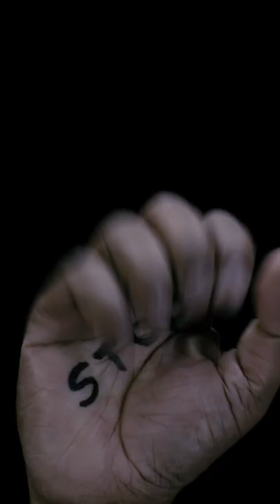🛑 Can You Take Ibuprofen For Workout Soreness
CODE: Joeythurmanfit10
😲 OPENFIT. Claim your first 14 days for free. Exclusive for Joey Thurman's audience.
CODE: GBFIT20JT
CODE: Joeythurmanfit

WORK WITH JOEY THURMAN
Joey Thurman is a highly sought-after health, fitness and nutrition expert and a celebrity trainer. He is a Certified Personal Trainer (CPT), Fitness Nutrition Specialist (FNS), Barefoot Training Specialist (BTS) and a Functional Integrated Training Kickboxing Specialist.

Joey was named one of the top three favorite celebrity trainers by NEWBEAUTY.com and awarded the title of the best trainer in Chicago by the Chicago Sun Times in 2015.

If you’re interested in working with Joey or just have a question for him, he’d love to hear from you!